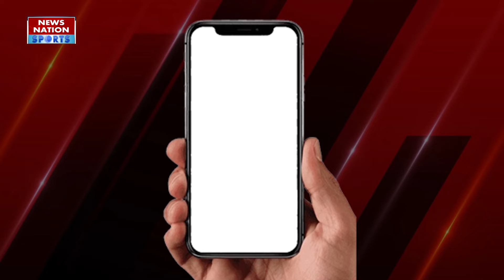इस दिग्गज खिलाड़ी ने बताई टीम इंडिया में Riyan Parag की खासियत, कहा सबसे सबसे बड़ा पॉजिटिव…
तीन वनडे मैचों की सीरीज के आखिरी मुकाबले में भारतीय क्रिकेट टीम के लिए डेब्यू करने वाले रियान पराग ने गेंदबाजी में कमाल कर किया। रियान ने श्रीलंका के खिलाफ इस मुकाबले में कुल 9 ओवर की गेंदबाजी की, जिसमें उन्होंने 54 रन देकर 3 विकेट अपने किया।

Ryan Parag, who made his debut for the Indian cricket team in the last match of the three-match ODI series, did wonders in bowling. Ryan bowled a total of 9 overs in this match against Sri Lanka, in which he took 3 wickets for 54 runs.